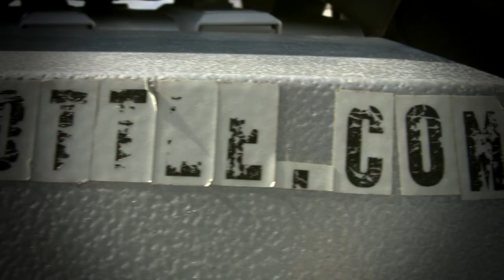Half-throttle: The desert episodes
I've left the jungles of Panama for the deserts of Nevada. Thank you for being patient as I transition to my new life back in the U.S. New videos will be online soon.